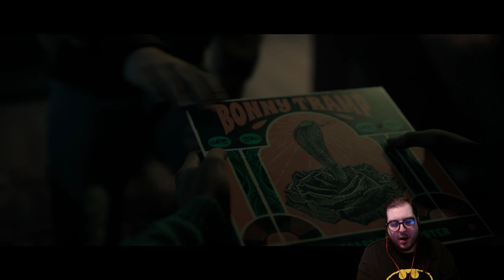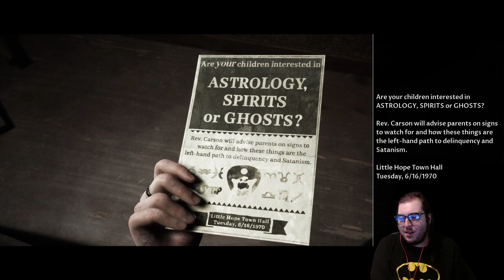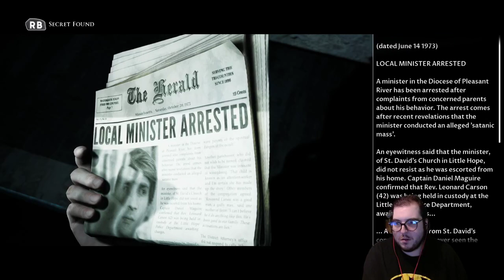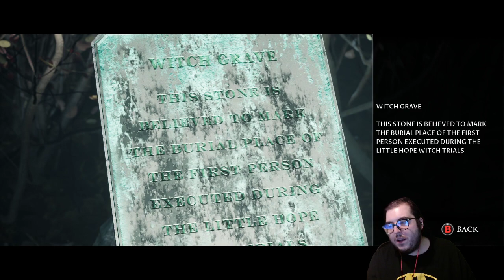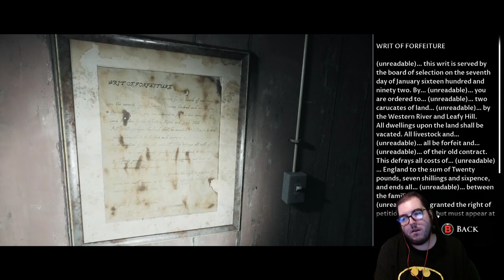The Dark Pictures: Little Hope with Rubine_Rage (Part 1)